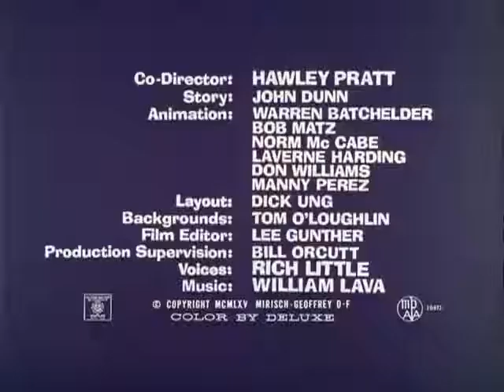A Pantera Cor de Rosa Diamantes da Pantera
os melhores desenhos dos anos 80 e 90, PANTERA COR DE ROSA quanta saudades, aqui em nosso canal temos tudo dos anos 80 e 90 musicas desenhos e muito mais...